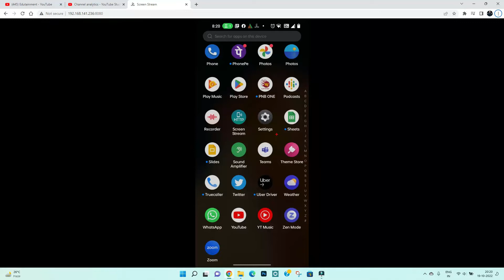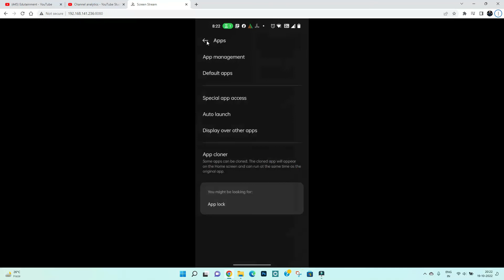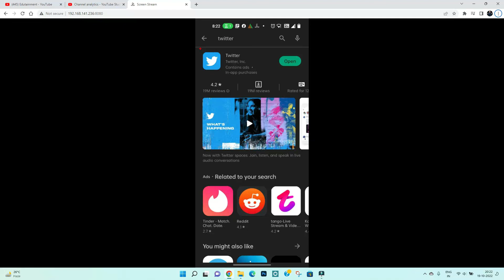How To Fix Twitter White Screen Problem in Android & iOS Phone.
In this video I am going to show you How To Fix Twitter White Screen Problem in Android & iOS Phone.

Twitter White Screen Problem in Android & iOS Mobile Phone? Here's how to fix it or how to solve it. It will help you to get rid of Twitternot working and not open problem.

How to, Fix, Solve, Twitter White Screen, White Screen, Open, Loading, Problem, Android, Ios, Twitter White Screen Problem, Twitter Not Open Problem, TwitterNot Loading Problem, How to TwitterwhiteScreen Issue, How to TwitternotLoading Issue, Solve White Screen TwitterTwitternotLoading, TwitterWhite Screen